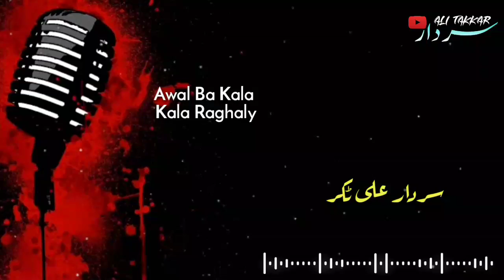Awal Ba Kala Kala Raghaly | Sardar Ali Takkar | Pashto Tapay | سردار علی ٹکر